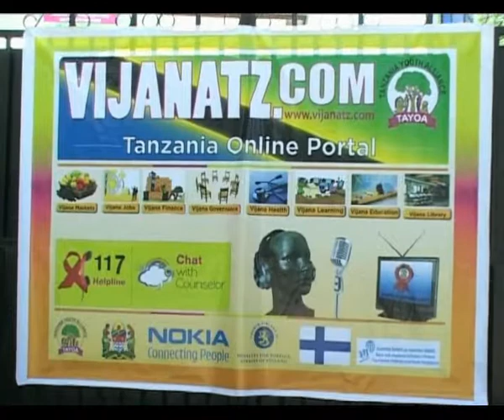Minister Prof. Makame Mbarawa has launched a project for TAYOA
THE MINISTER FOR COMMUNICATIONS, SCIENCE AND TECHNOLOGY PROFESSOR MAKAME MBARAWA HAS LAUNCHED AN INFORMATION AND COMMUNICATIONS TECHNOLOGY ICT YOUTH EMPOWERMENT PROJECT
IMPLEMENTED BY TANZANIA YOUTH ALLIANCE TAYOA.